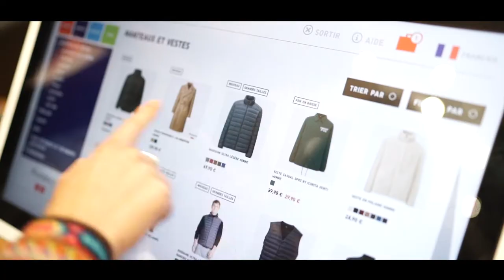UNIQLO Lyon - Ouvrait ses portes le 28 Septembre.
Le mois dernier UNIQLO Lyon ouvrait ses portes, retour en vidéo sur cette belle aventure.